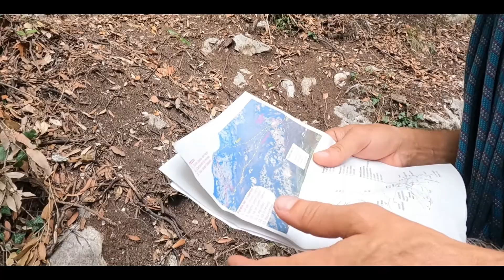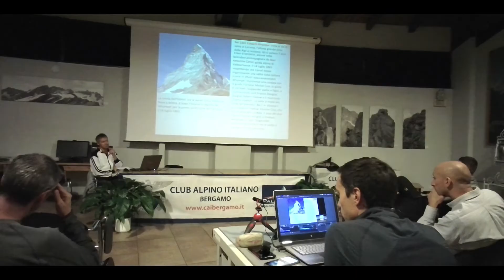202209 - corso AR2 - Scuola Leone Pellicioli - Bergamo